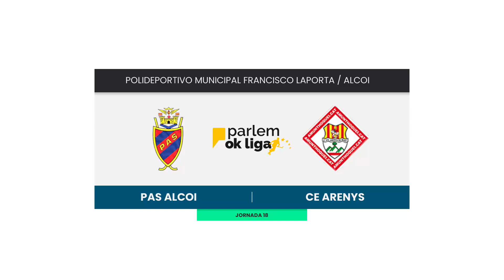Resum PAS Alcoi - CE Arenys de Munt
Jugades destacades del partit entre el Alcodiam i l'Arenys en la Jornada 18 de la temporada 2022/2023 d'OK Liga d'hoquei patins